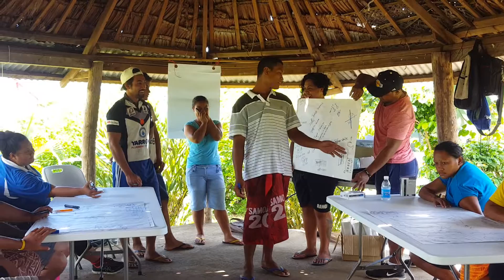Team Banana - Effects of youth unemployment